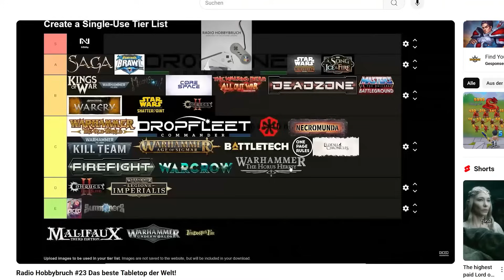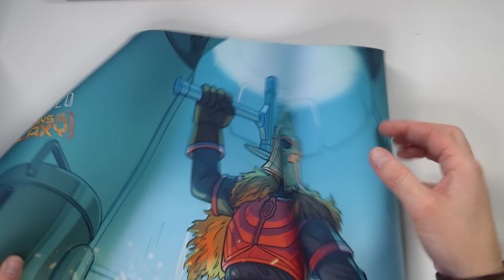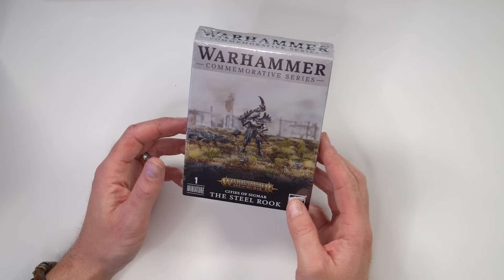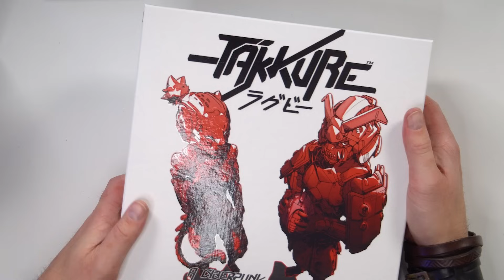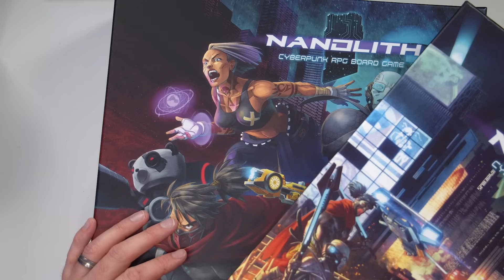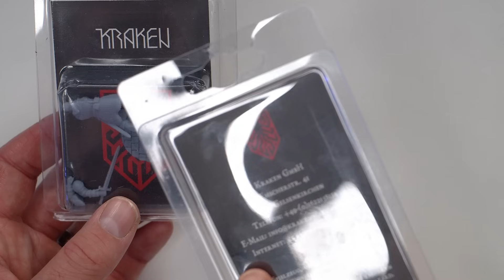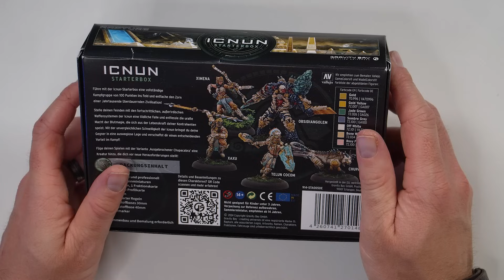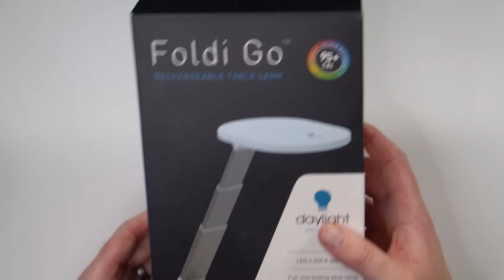Golden Demon & Brettspiele | SPIEL 2024 | DICED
HOLY Starterset ► DICED5 für 5€ Rabatt auf die erste Bestellung ► DICED gibt 10%

00:00 - Opener
00:17 - Begrüßung
00:28 - So war die Spiel '24
10:59 -  Das habe ich gespielt
17:47 - Werbung
19:42 -  Tabletop HAUL